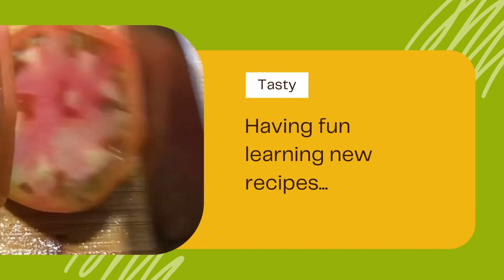Caribbean Delight: Mackerel In Tomato Sauce | ASMR Cooking *No Talking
Indulge in the flavors of the Caribbean with this ASMR cooking video featuring tasty canned mackerel, fried plantain, and dumplings. No talking, just delicious sounds! KellysASMR knows how to create a satisfying Caribbean dinner that will have your taste buds dancing.

👉 Link & Resources
✨My Lifestyle Channel: @KellyVlogsASMR